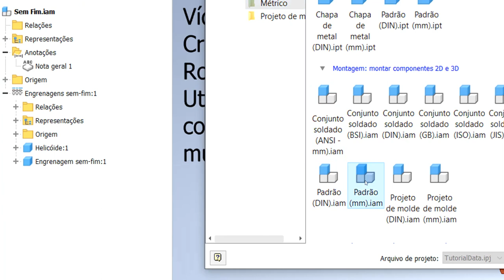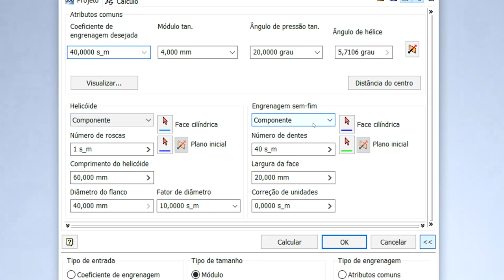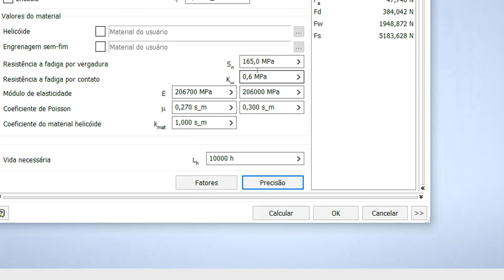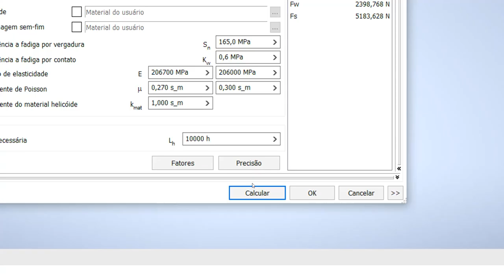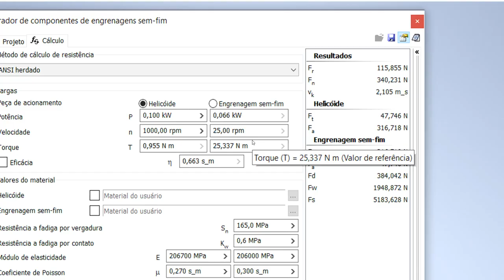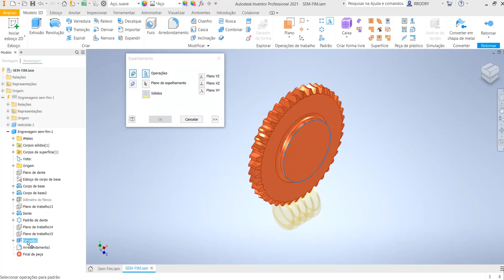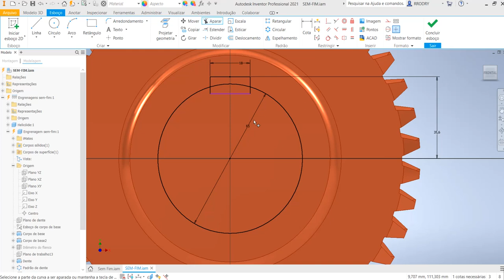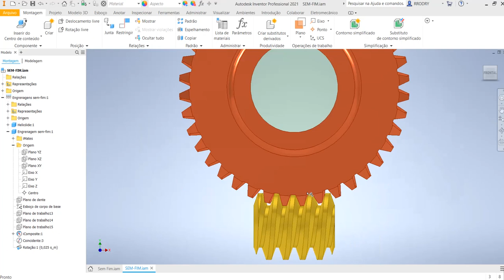Aula 135 - Criação de Engrenagens Sem Fim com Roda Dentada no Inventor 2021.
Comandos utilizados : Criação de Montagem (iam) , Ambiente Projeto (Aba Projeto) e Engrenagem Sem-Fim.
Sem-Fim também podemos chamar de Eixo com Rosca Sem-Fim.
Utilizamos Engrenagem com Rosca Sem-Fim para grandes esforços, reduções com precisão e torque.
Creación de engranajes sin fin con Sprocket en Inventor.